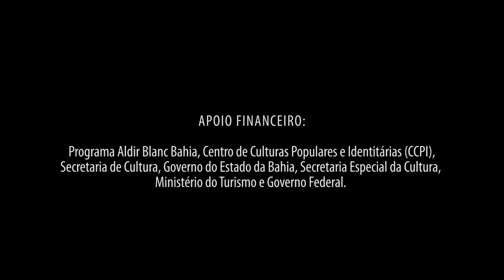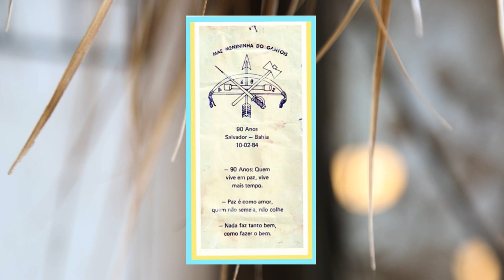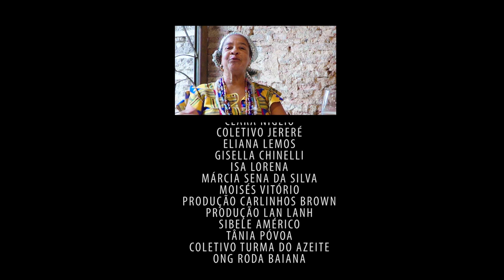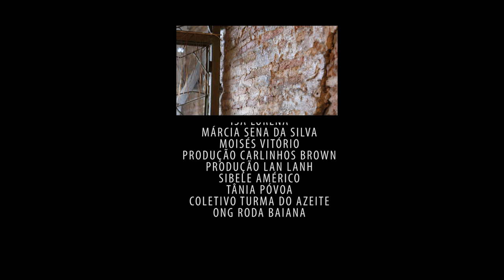TAMBOR IRÊ - EPISÓDIO 1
O projeto TAMBOR IRÊ tem apoio financeiro do Estado da Bahia através da Secretaria de Cultura e do Centro de Culturas Populares e Identitárias (CCPI) (Programa Aldir Blanc Bahia) via Lei Aldir Blanc, direcionada pela Secretaria Especial da Cultura do Ministério do Turismo, Governo Federal.

Dividido em dois episódios, TAMBOR IRÊ narra a trajetória de MÔNICA MILLET, Mestra de Cultura Popular na arte da percussão.
Neta de Mãe Menininha do Gantois e reconhecida como uma das primeiras mulheres a assumir os tambores profissionalmente, na década de 1970, Mônica compartilha com o público a sua vivência no candomblé e no universo da música.

O filme foi produzido por Paula Lemos e conta com a direção de Patrícia Freitas, direção de fotografia, edição e montagem de Bruna Castro, som direto de Gabriela Palha e mixagem e masterização de Bocha Caballero, além das participações mais que especiais de Lan Lanh, Gabi Guedes e Carlinhos Brown.

O projeto tem apoio financeiro do Estado da Bahia através da Secretaria de Cultura e do Centro de Culturas Populares e Identitárias (CCPI) (Programa Aldir Blanc Bahia) via Lei Aldir Blanc, direcionada pela Secretaria Especial da Cultura do Ministério do Turismo, Governo Federal.